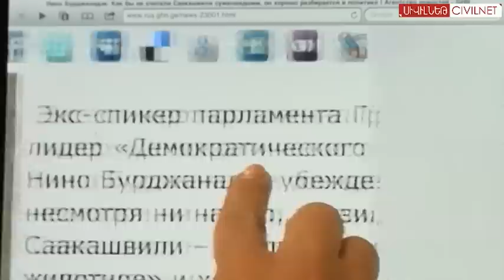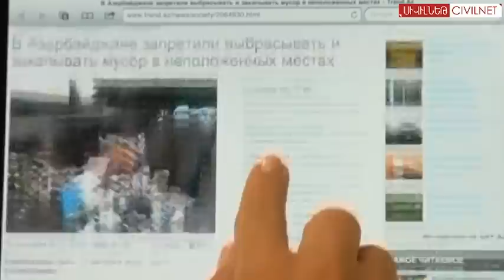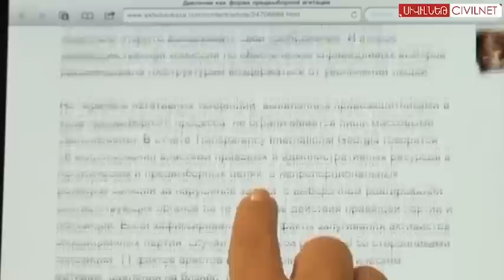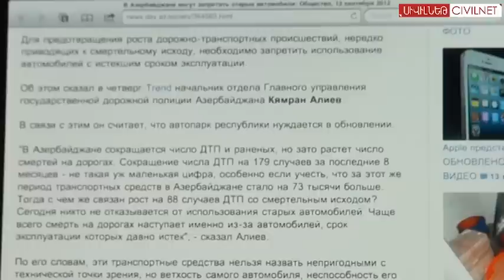Սաակաշվիլին «քաղաքական կենդանի» է․ Բուրջանաձե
rus.ghn.ge - Սաակաշվիլին «քաղաքական կենդանի» է․ Բուրջանաձե:
apsny.ge - Շևարդնաձեն խորհուրդներ  է տալիս Իվանիշվիլիին:
trend.az - Ադրբեջանում աղբի համար կտուգանվեն:
ekhokavkaza.com - Transparency International-ի զեկույցը՝ Վրաստանի ընտրությունների մասին:
news.day.az - Հնարավոր է, որ Ադրբեջանում արգելեն հին ավտոմեքենաների օգտագործումը: